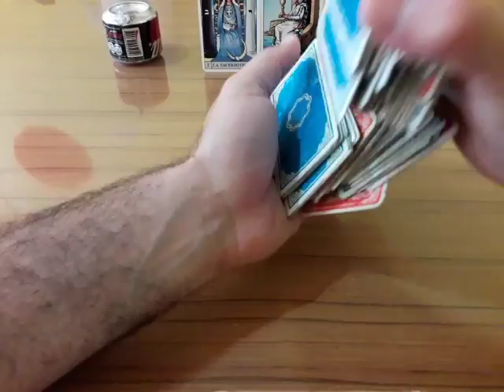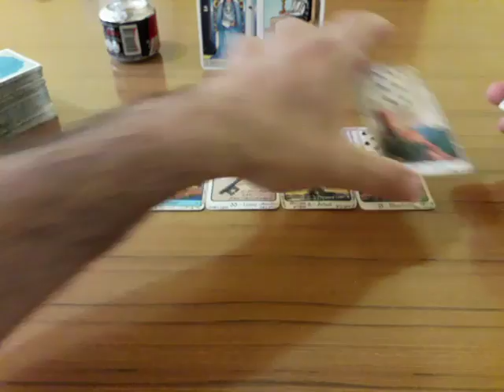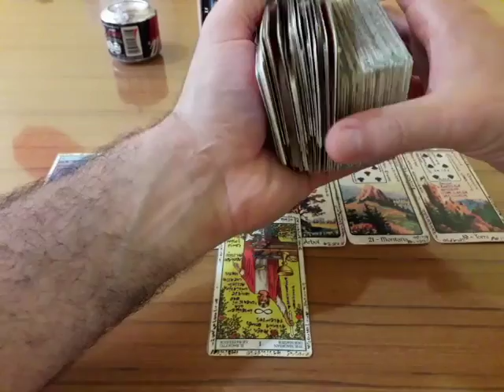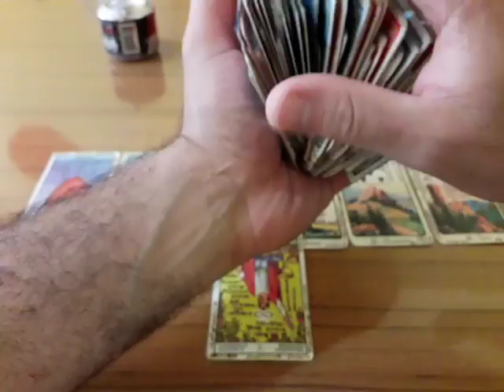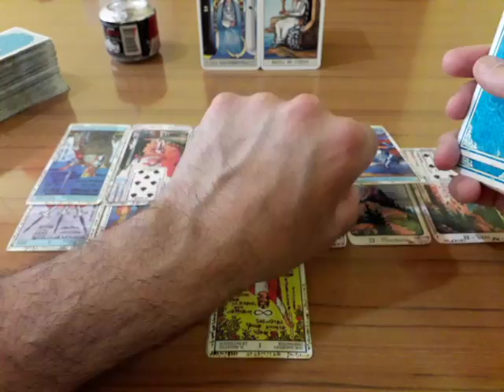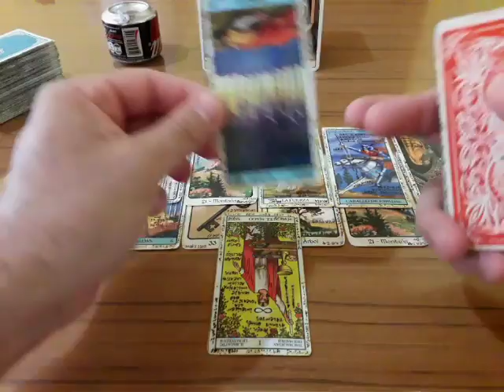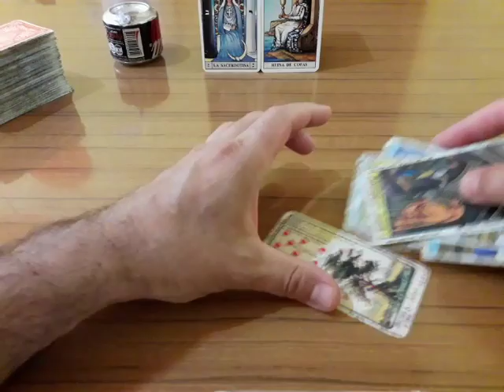Mujer Escorpio Soltera - Amor de el 20 al 31 de Marzo de 2019 - Muy Simple Tarot